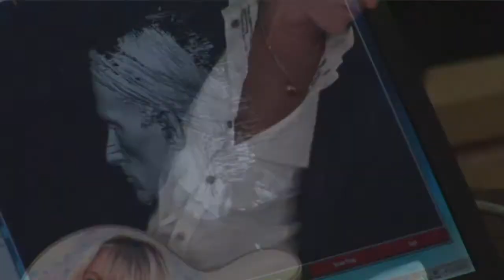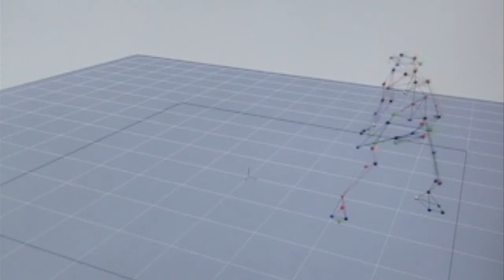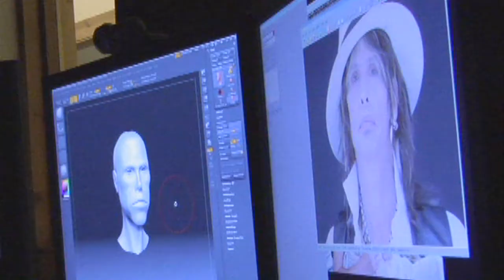Guitar Hero Aerosmith Behind the Scenes HD